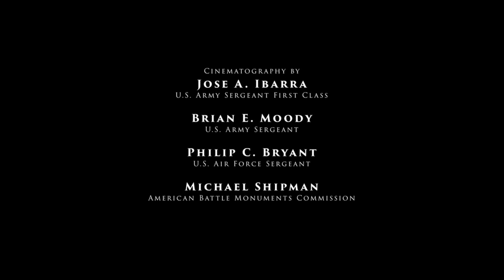Soldier Stefan Olsson Rikki Ansell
Written and produced in 2019 by Stefan Olsson & Rikki Leigh Ansell
Video from Arlington National Cemetery "The Journey Home" re-edited for this song by Rikki Ansell 11/08/2024, just in time for Veteran's Day, Nov. 11, 2024.

Video is public domain from the United States Federal Government.